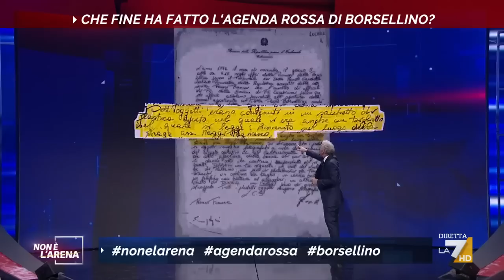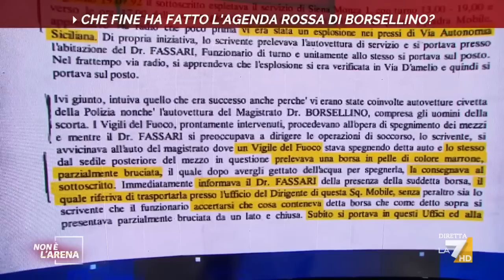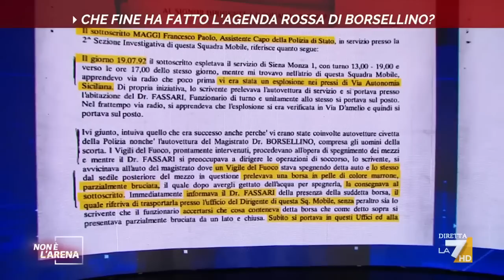Agenda rossa di Borsellino, Giletti: "Io dico che è stato tradito anche da morto, da uomini ...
Massimo Giletti ricostruisce alcune delle dichiarazioni sulla strage di via d'amelio in cui ha perso la vita Borsellino ed è sparita la sua agenda rossa.